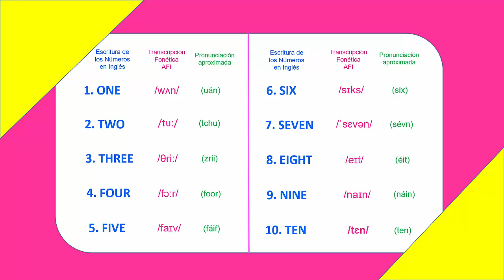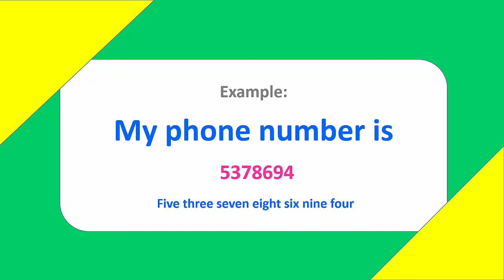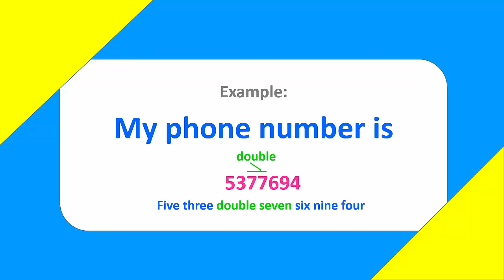✅ Los Números en Ingles del 1 al 10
Aprende los Números en Inglés del 1 al 10.

❋ ❋ ❋ Más videos para aprender inglés  ❋ ❋ ❋

✅ FRASES Y EXPRESIONES EN INGLÉS 🙂

✅ GRAMÁTICA INGLESA 🙂

✅ DIÁLOGOS EN INGLÉS 🙂

Cerebralia ❤️ ofrece lecciones online gratuitas de inglés. En este canal encontrarás lecciones sobre gramática, vocabulario y expresiones que te ayudarán a aprender inglés fácil y rápido.